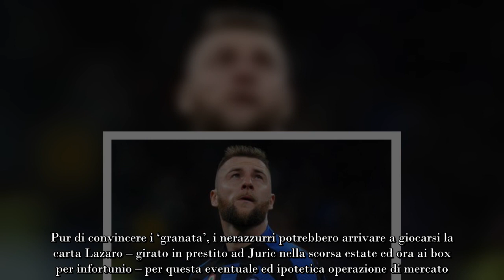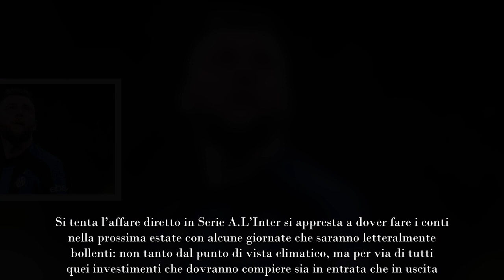9 milioni più Lazaro ‘mossa’ Inter per battere la Juve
9 milioni più Lazaro ‘mossa’ Inter per battere la Juve
Nerazzurri a caccia della svolta sull’out di destra. Allegri e i suoi provano nel frattempo ad anticipare l’Inter. Si tenta l’affare diretto in Serie A

L’Inter si appresta a dover fare i conti nella prossima estate con alcune giornate che saranno letteralmente bollenti: non tanto dal punto di vista climatico, ma per via di tutti quei investimenti che dovranno compiere sia in entrata che in uscita.